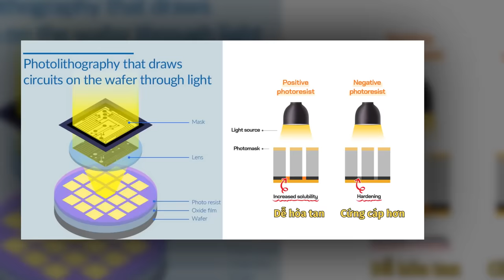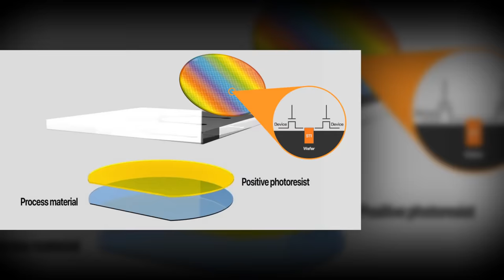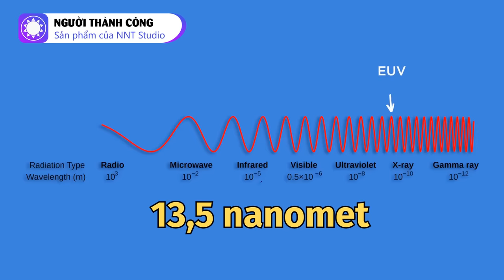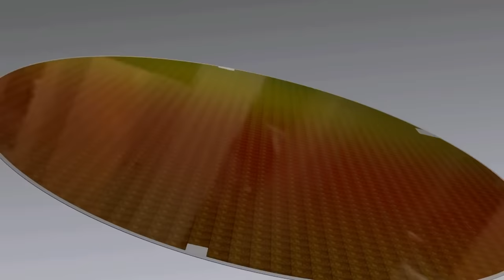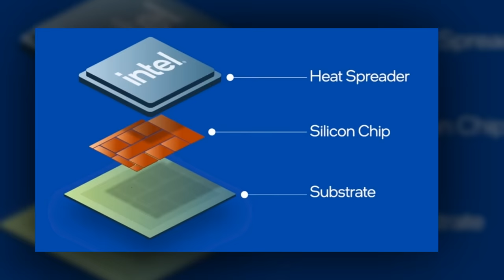Chip bán dẫn được sản xuất như thế nào?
Các thiết bị kỹ thuật số ngày nay, từ điện thoại thông minh, máy tính cá nhân, cho đến các hệ máy chơi game, đều sở hữu một sức mạnh tính toán vượt trội. Nguồn gốc của sức mạnh này chủ yếu đến từ các vi mạch (hay chip xử lí) - mặc dù chúng nhỏ bé nhưng lại chứa đựng hàng ngàn chi tiết phức tạp. Trong năm 2021, thị trường bán dẫn đã chứng kiến một kỷ lục với 1,15 nghìn tỷ chip được giao, tương đương với khoảng 145 con chip cho mỗi người trên hành tinh này. Tuy nhiên, dù chúng xuất hiện ở khắp mọi nơi, việc sản xuất vi mạch không hề đơn giản. Để tạo nên một con chip, cần phải trải qua nhiều giai đoạn phức tạp và chi tiết. Vậy chúng gồm những giai đoạn nào?